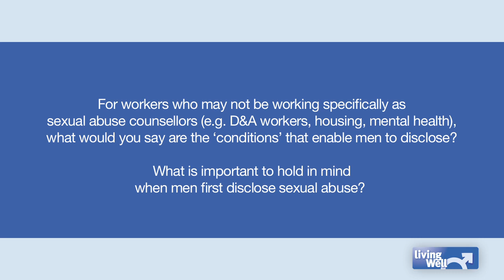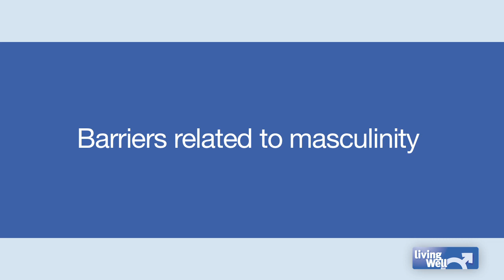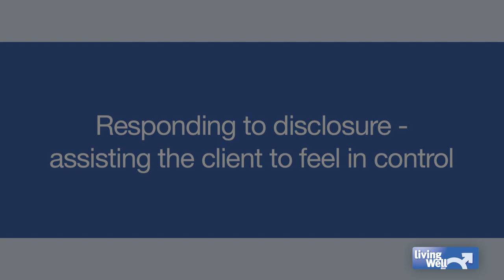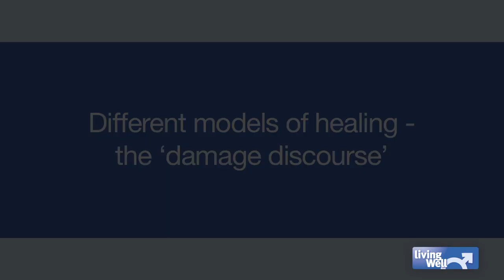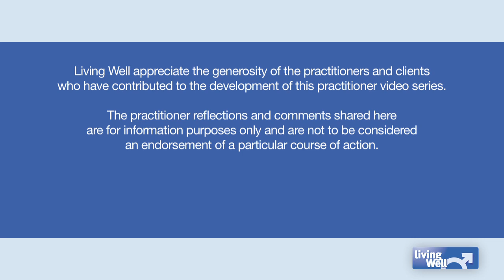When a man discloses sexual abuse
Working with men who have experienced sexual abuse: "Disclosure"
Part of the Practitioner Interview Series on working with men who have been sexually abused. A resource by Living Well
Please note that this video is aimed at professionals who work with men who have experienced sexual abuse, rather than men themselves.